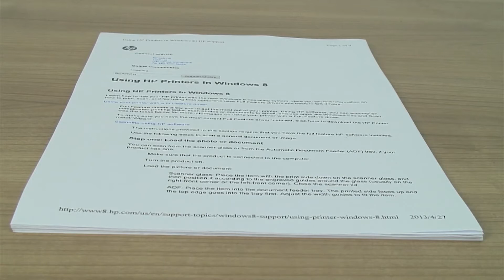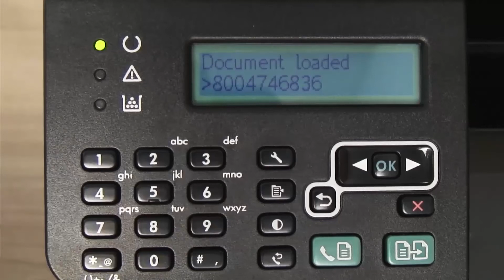使用 HP LaserJet 打印机发送传真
了解如何使用您的 HP LaserJet Pro 多功能一体机发送传真。
视频中显示的打印机是 HP LaserJet Pro M1212nf，但这些步骤同样适用于以下打印机：
HP LaserJet Pro M1213nf 多功能一体机
HP LaserJet Pro M1214nfh 多功能一体机
HP LaserJet Pro M1216nfh 多功能一体机
HP LaserJet Pro M1217nfw 多功能一体机
HP LaserJet Pro M1219nf 多功能一体机
请访问 hp.com/supportvideos 或我们还通过 hp.com/support 为您的打印机提供更多的支持选项。